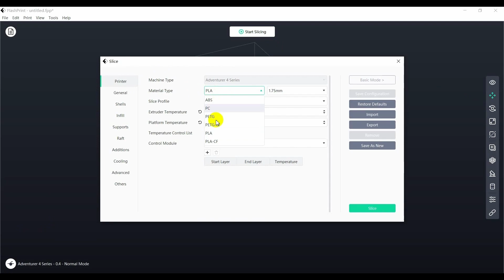Happy Fun 3D Printing: Logos on Clothes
Wanna put 3D prints on your clothes? It's really cool! Come on and see how we add 3d printed logo into cloth. Video idea came from the Internet.

PLA filaments can also get from Flashforge official shop.

for 3d printing inspiration, tips & tricks, join monthly printing challenge to win FREE 3D Printers, Filaments, Coupons and more!